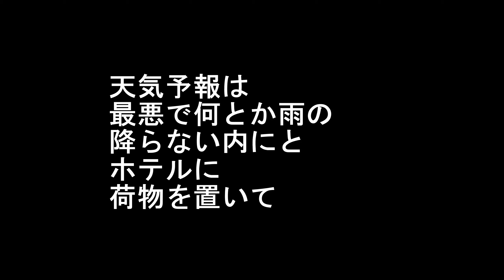羽田から函館へ（2021年 函館ひとり旅 1/29）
羽田から函館へ函館空港からシャトルバスでJR函館駅に来た。
天気予報は最悪で何とか雨の降らない内にとホテルに荷物を置いて
函館駅前のバス乗り場からバスで函館山に向かった。
函館は3度目で4，50年前に来ているがいずれも数時間の滞在で
何処を観たのか
何処を歩いたのか、、
何も覚えてない、、

音楽はyoutube オーデオ　ライブラリの
In the Sweet By and Byです。

Katsuhiro .久常